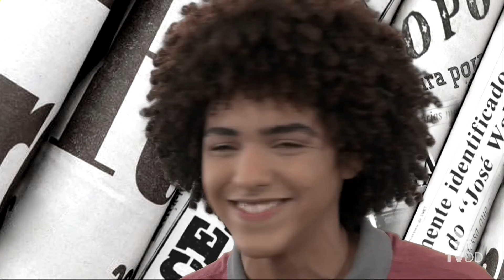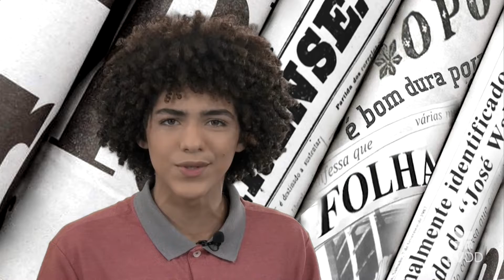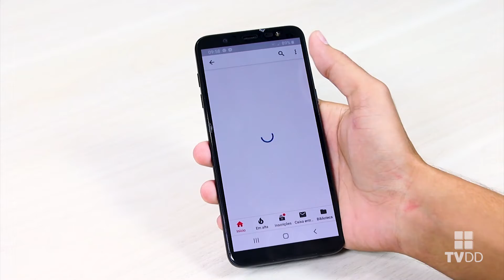Inf.Online - Davi, Chico e Jobim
O cantor e compositor Davi Duarte apresentou-se na Sala de Concertos da Casa de Vovó Dedé com seu show “Davi, Chico e Jobim”. Um espetáculo inesquecível. Esta edição do Inf.Online faz um resumo do espetáculo que, logo, logo, estará sendo apresentado na íntegra. Davi interpretou suas composições juntas com peças do repertório de Chico Buarque e Tom Jobim. Momentos marcantes da carreira de Davi na Casa de Vovó Dedé.